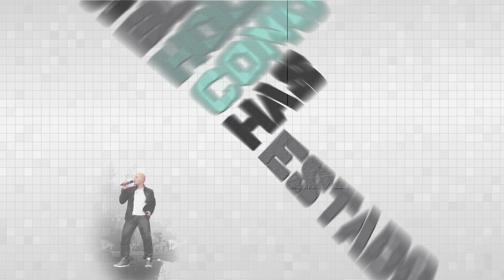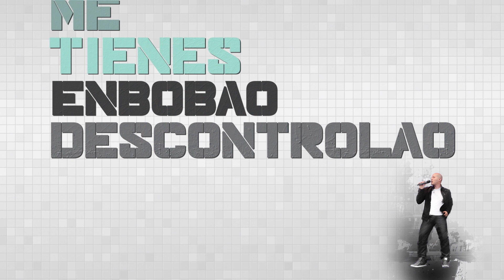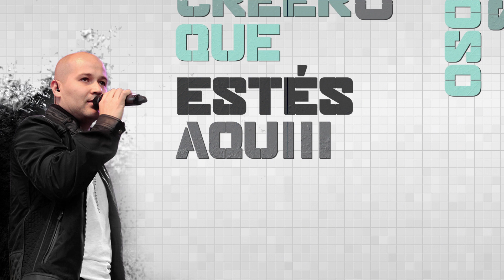Pum Pum - KARVAL @Karvalcd (Video Lyric - Letra)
Karval - Pum Pum (Video Lyric Official)